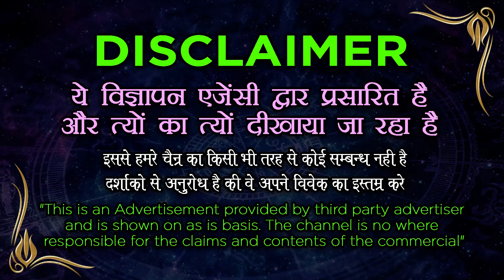Easy Vashikaran - चावल के दाने से स्त्री वशीकरण टोटका सबसे सरल उपाय